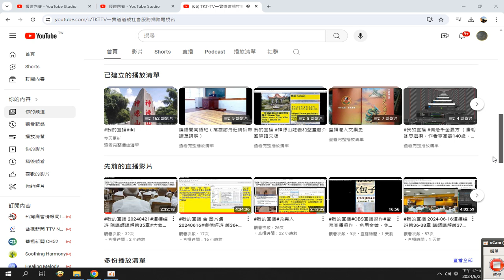錄製 2024 06 21#分享#TKT-TV一貫道道親社會服務網路電視台 YouTube